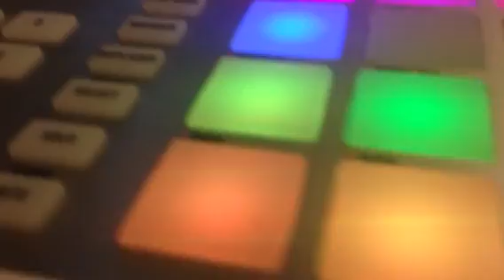Maschine mk2 beat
KillahNine